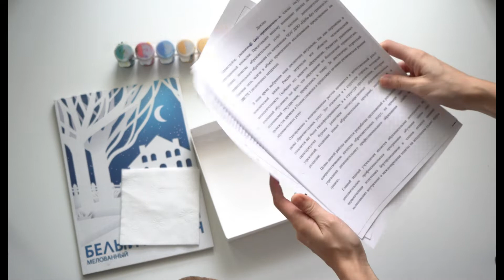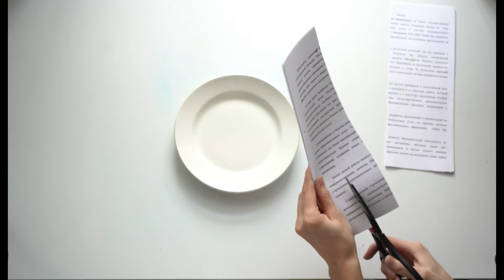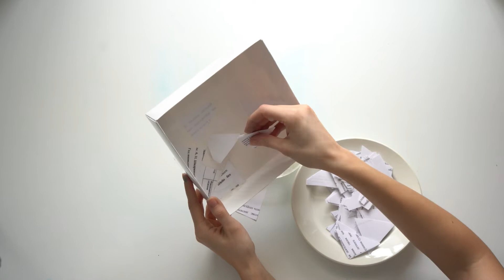Подарок на 23 февраля / картина своими руками / Поделки с детьми / Crafts with children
Если будут вопросы по картине, пишите комментарии, обязательно ответим))